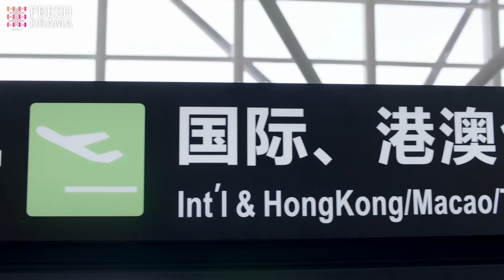Goodbye my love, I'll leave with our fondest memories | The Memory About You | Fresh Drama